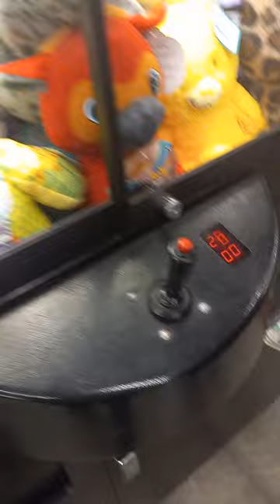2X Claw Machine Win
in this video we win x2